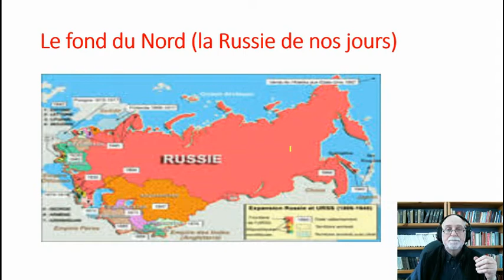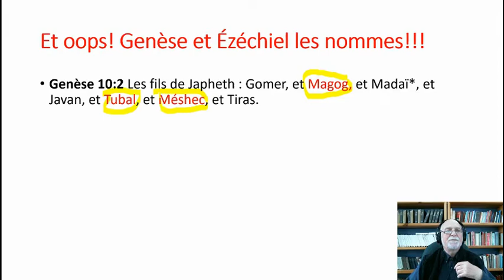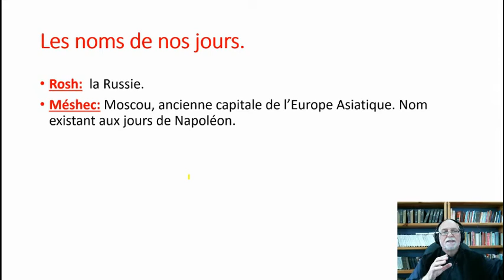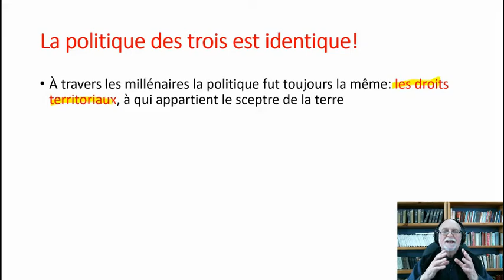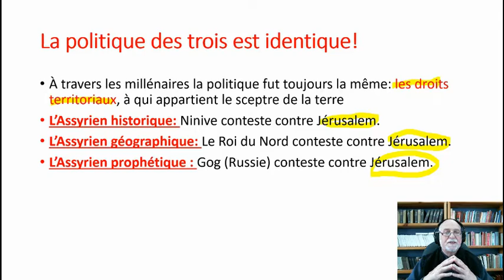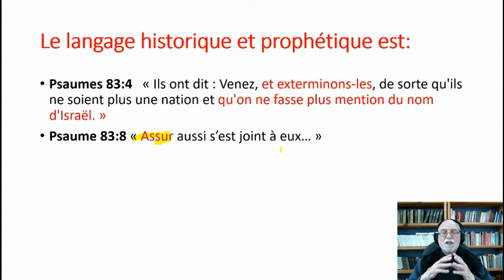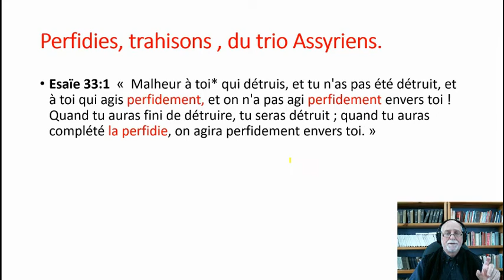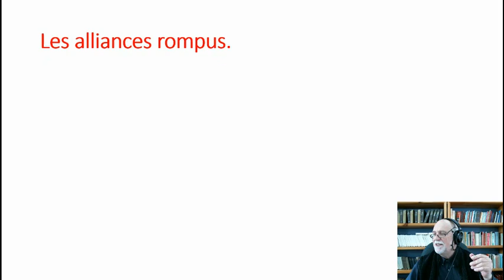Peut on se fier a la Russie #2 2022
Ce vidéo explique que l'Assyrien historique n,a pas tenu ses promesses et a souvent brisser ses alliances. .L'Assyrien prophétique fera -t-il la même chose...